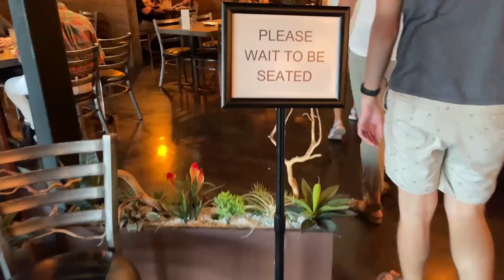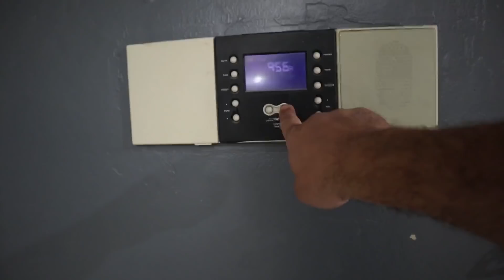BUSTED Sewer Pipe In Our HOUSE!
We found raw sewage in our bathroom and found that there was a broken pipe the was filled with rocks and dirt! The bad part is…… we can’t find it!